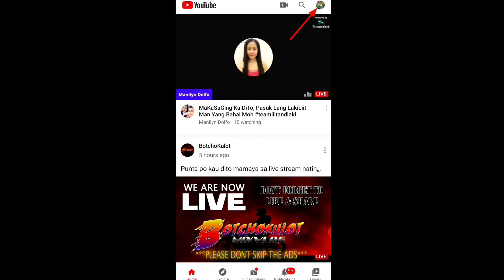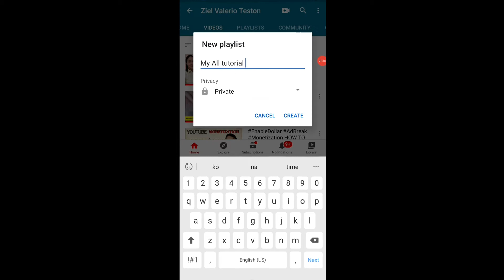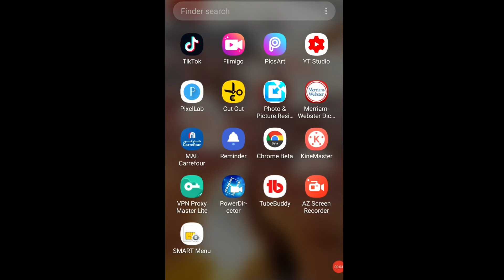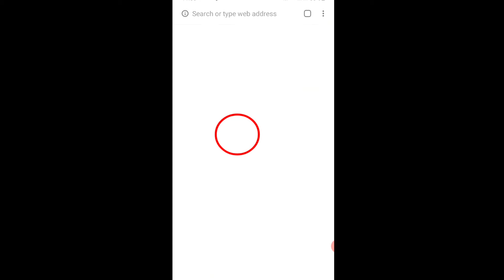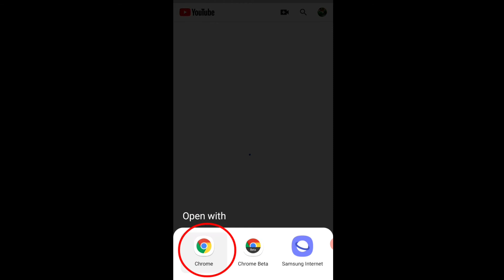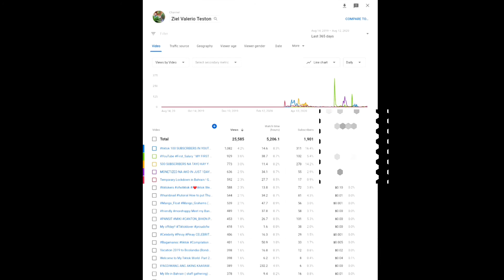HOW TO CHECK YOUR WATCH HOUR ON YOUTUBE| HOW TO MAKE A PLAYLIST ON YOUR YOUTUBE CHANNEL (tagalog)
Good day! How's your day?
Today, tuturuan ko naman po kayo kung paano gumawa ng PLAYLIST. Maari ninyong dito ilagay ang mga nagawa nyong video.
Compilation  ang tawag dito na pwede nyong pagsama-samahin ang mga video nyo, like may Mukbang o kaya may cooking lesson kayo,dito nyo ilalagay  para ang purpose ay mabilis nyo lang ito hanapin.
At ituturo ko din po sainyo kun paano nyo malalaman  ang watch hour nyo sa YouTube  channel nyo.
Sundan niyo po ang video ko at for sure, may matutunan na naman kayo.
Salamat po